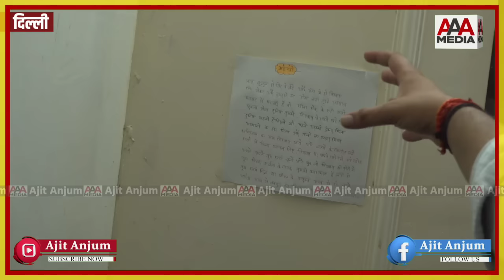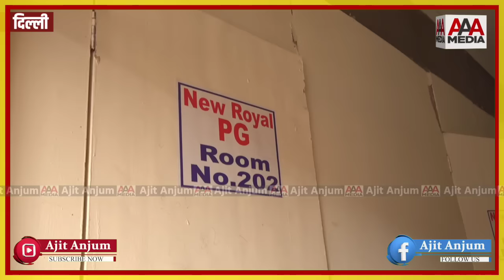UPSC की तैयारी कर रहे इन छात्रों के कमरों को देख आप माथा पकड़ लेंगे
लिंक क्लिक